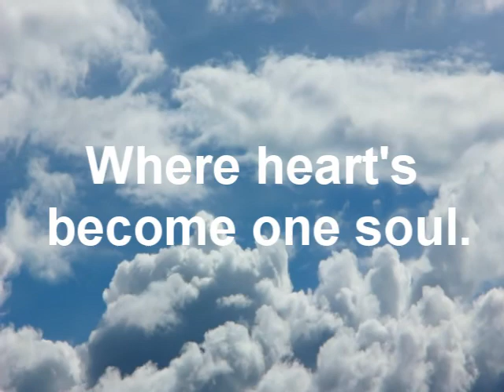Where heart's become one soul written by John Kavanagh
Music & Narration by Alan Johnson